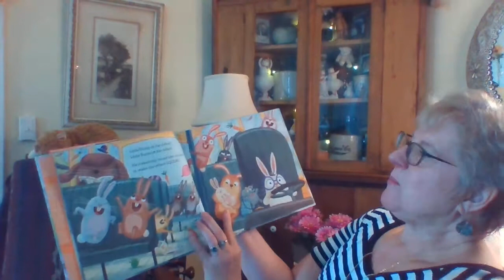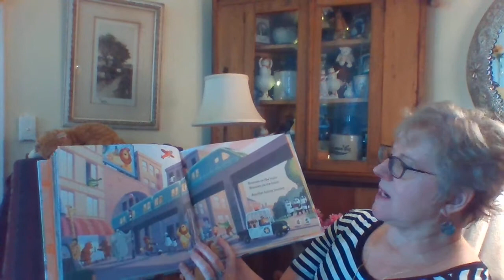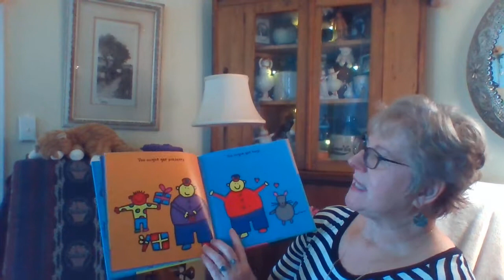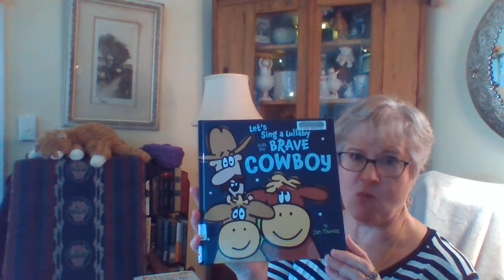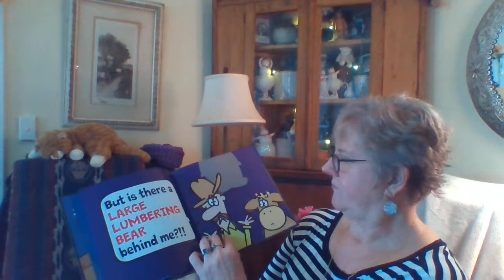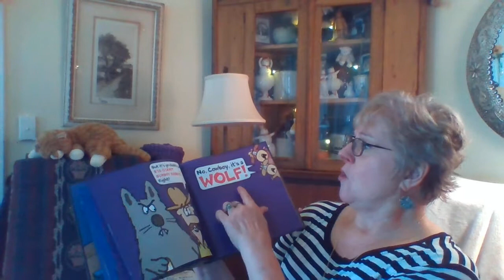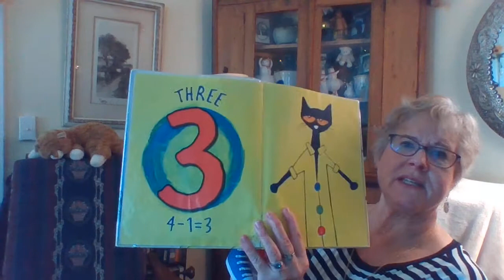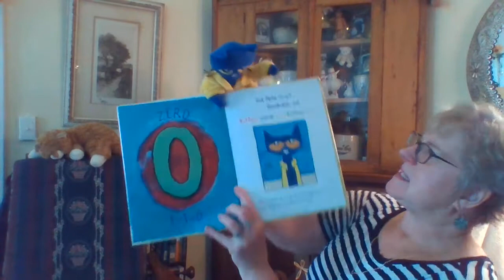Mother Goose Aug 27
A program for young children consisting of rhymes, songs, and stories to help build language skills.